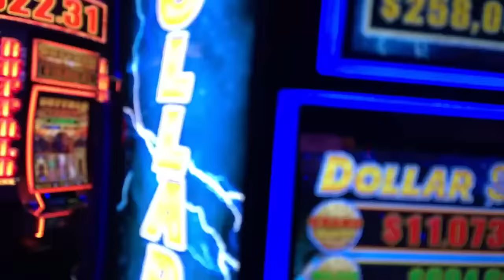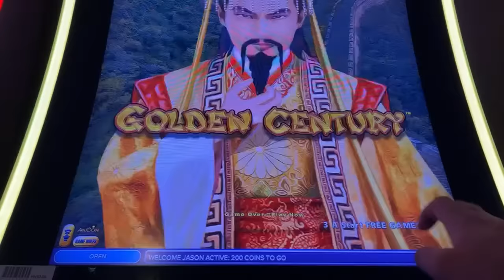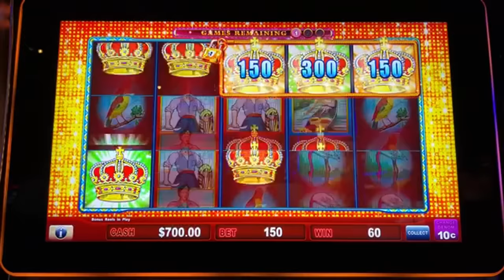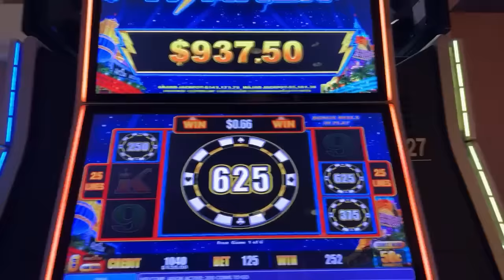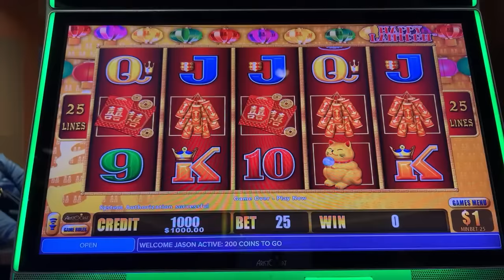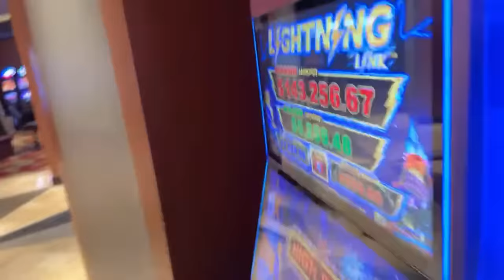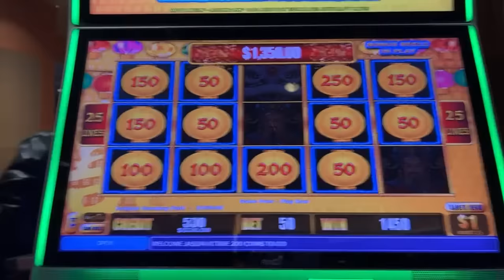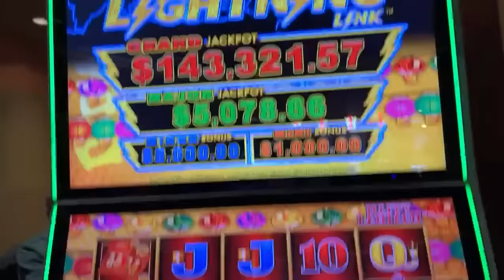Get Ready For The Biggest And Best Livestream Yet!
15 Hand Pays! The BEST High Limit Slot Player in The MIDWEST - LIVE! Over $75,000 in Play!